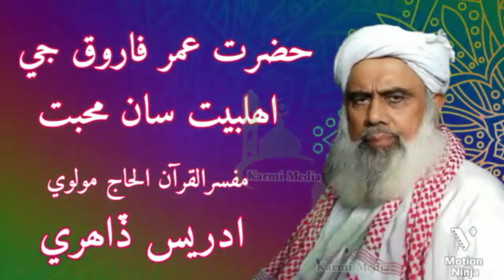Molvi Idrees Dahiri 2021 | حضرت عمر فاروق جي اھلبيت سان محبت | Sindhi Bayan Molvi Idrees Daheri 2021